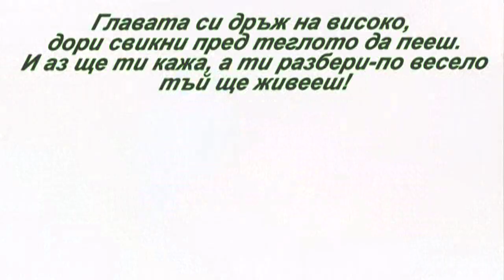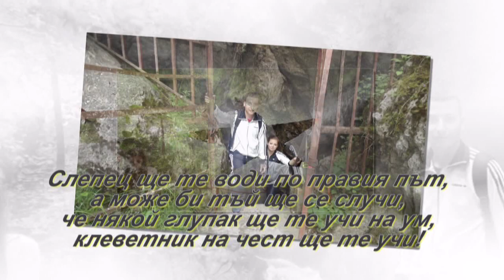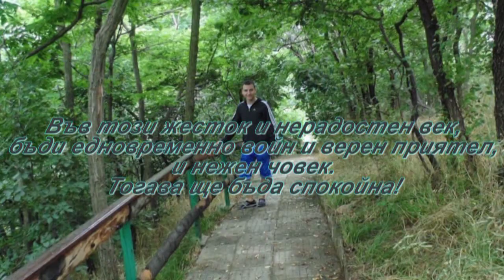На тебе, сине!